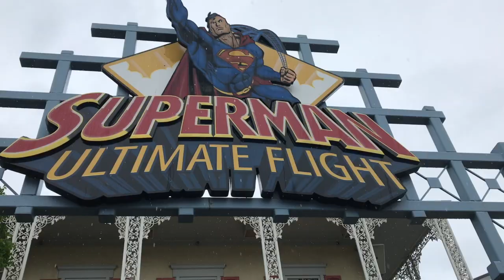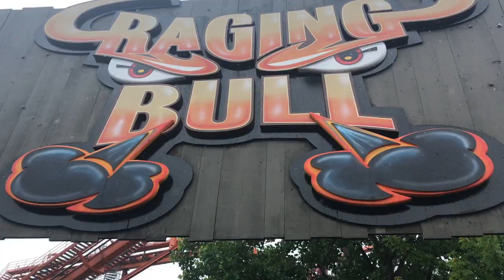Six Flag Great America in the Pouring Rain!!!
My family took a quick trip out to Illinois to visit my older brother Ryan who currently resides there. We attempted to visit the Six Flags Park there, Great America, but experienced crazy stormy weather. But do you think that stopped us? OF COURSE NOT!! Watch is power through 11 roller coasters in just 2 hours!! We were drenched and cold, but it was SO worth it! Hope you enjoy :)